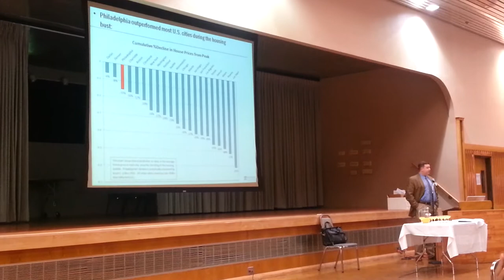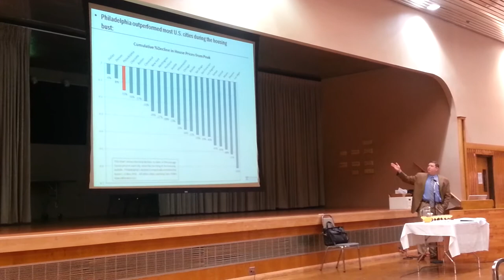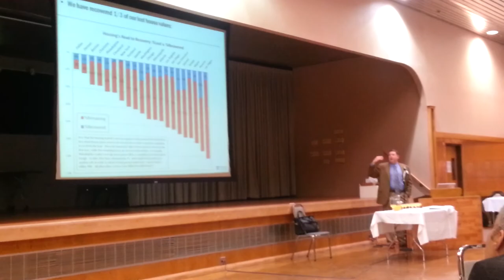State of the Philadelphia Housing Market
Kevin Gillen presentation on housing market